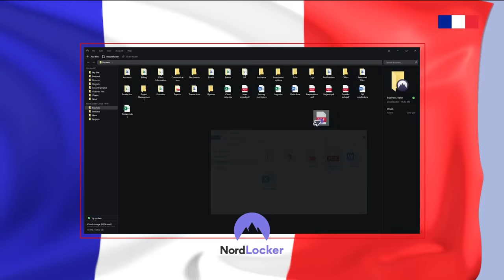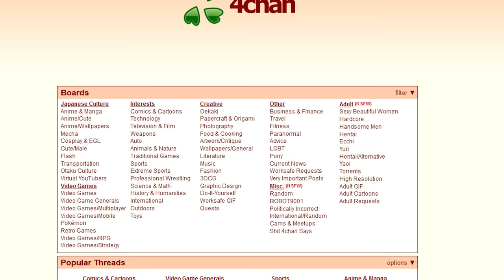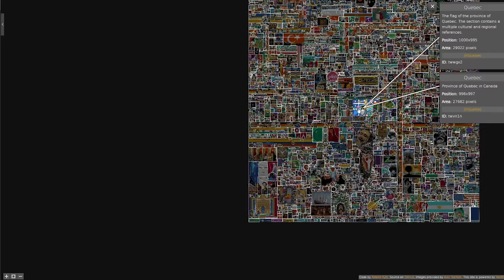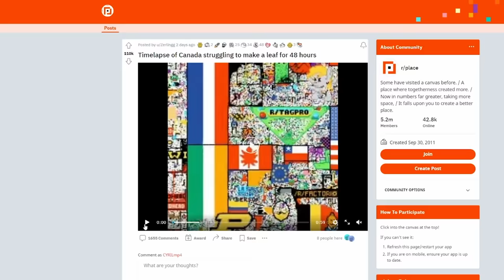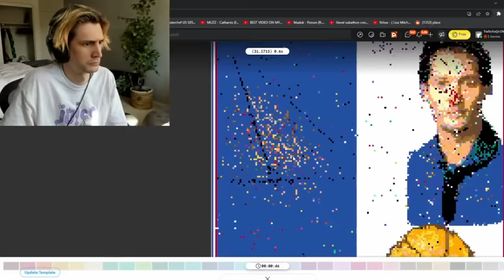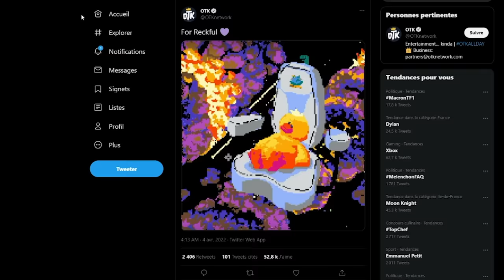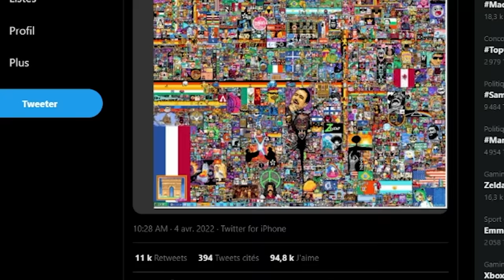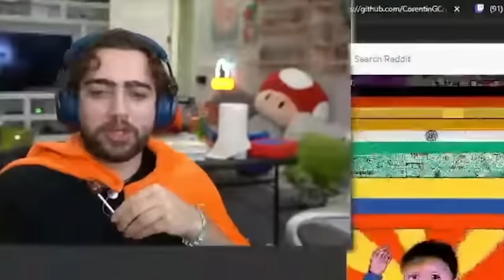La plus grande bataille d’internet !!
La France contre le monde entier…
C’est sans risque puisque satisfait ou remboursé sous 30 jours !